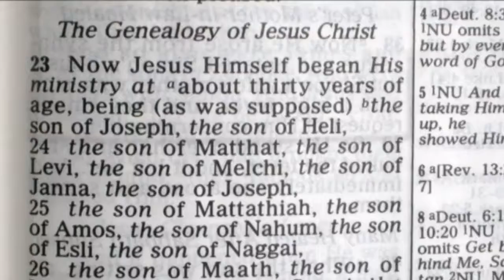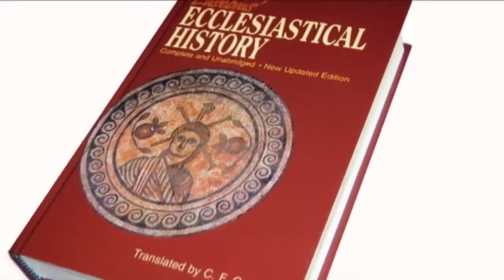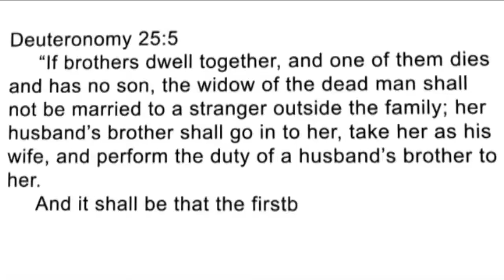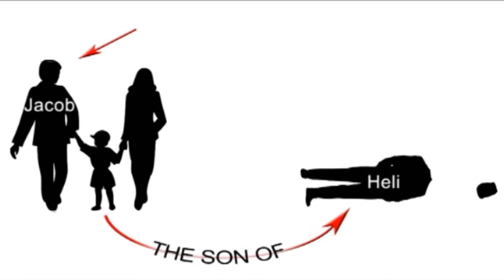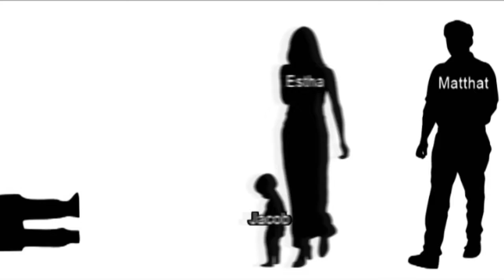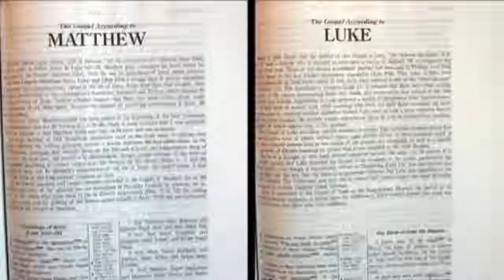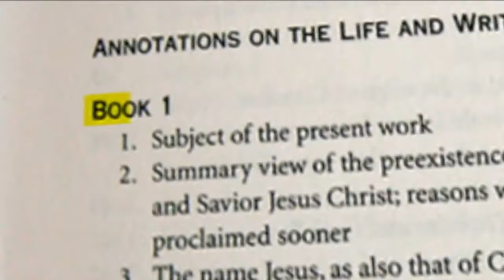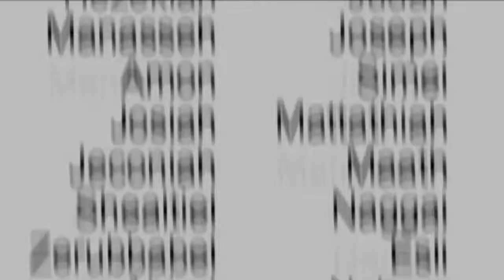The Genealogy of Jesus Christ According to Eusebius